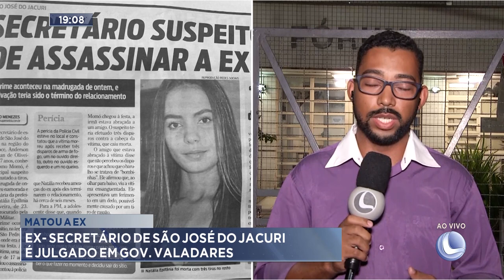Matou a Ex: Ex-secretário de São José do Jacuri é Julgado em Gov. Valadares.